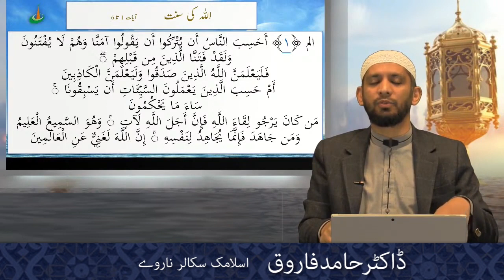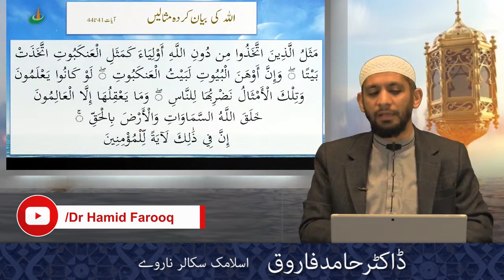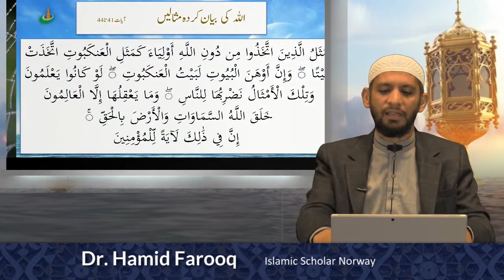Dora e Quran | Juzz 20 | Dr Hamid Farooq | Urdu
Dr. Hamid Farooq is a young Muslim scholar who has specialization in Quranic Sciences and Tafseer ul Quran. He has done Doctorate in Islamic studies from Punjab University, Pakistan.
Dr. Hamid Farooq is a Passionate Community Builder and he works to spread the knowledge of Islam. He is member of European imam council where 62 imams from whole Europe are members to discuss the Fiqh issues for Muslim community living in Europe. He is also working as President of a charity organization Alkhidmat Europe to support the needy people throughout the world.